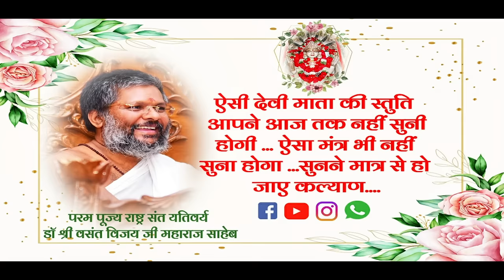🌷ऐसी देवी माता की स्तुति और मंत्र आपने आज तक नहीं सुनी होगी ....सुनने मात्र से हो जाए कल्याण....🌷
Dr. Vasant Vijay Ji Maharaj

🌷शनिदेव करेंगे संकट मुक्त  108 powerfull names of shanidev by Dr. Vasant Vijay Ji Maharaj🌷

🌷राष्ट्रसंत मंत्र शिरोमणि विद्यासागर साधना के शिखर पुरुष सर्वधर्म दिवाकर परम पूज्य डॉक्टर वसंत विजय जी महाराज साहब करीब 25 वर्षों से वाराणसी में, हिमालय के पर्वतों में, विंध्याचल में एवं अनेकों क्षेत्रों में प्रचंड साधना करके अनेकों चमत्कारी सिद्धियां प्राप्त की जो निस्वार्थ भाव से मानव समाज के कल्याण के लिए उनके द्वारा विभिन्न कार्यों में उपयोग किया जाता है।🌷

🌷पूज्य गुरुदेव श्री भैरव जी महाराज एवं पद्मावती देवी के प्रचंड साधक हैं 🌷

🌷 पूज्य गुरुदेव वसंत विजय जी महाराज द्वारा संस्थापित श्री पद्मावती शक्तिपीठ तीर्थ धाम बेंगलुरु से 90 km दूर और चेन्नई से 265 km  दूर पर  है।🌷

🌷 पूज्य गुरुदेव ने ध्यान मंत्र शास्त्र संगीत ज्योतिष एवं विभिन्न क्षेत्रों में जो अद्भुत ज्ञान प्राप्त किया उसे भक्तों तक पहुंचाने के लिए इस चैनल को शुरू किया है ।🌷

🌷 पूज्य गुरुदेव मोबाइल का उपयोग नहीं करते इसलिए कृपया फोन या मैसेज ना करें आप  गुरुदेव के आगामी कार्यक्रमों के बारे में जानने एवं अन्य लाभकारी ज्ञान पाने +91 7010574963 नंबर पर जुड़ सकते हैं इस फोन नंबर में +91 आगे रहना जरूरी है।🌷
धन्यवाद🙏